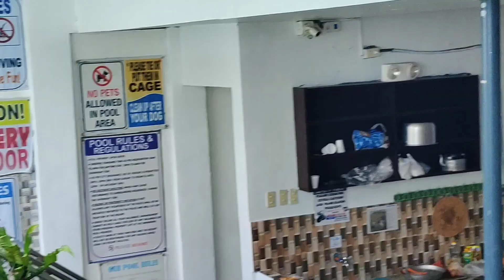summer swimming pool party taktak Antipolo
panibagong swimming sa Antipolo taktak